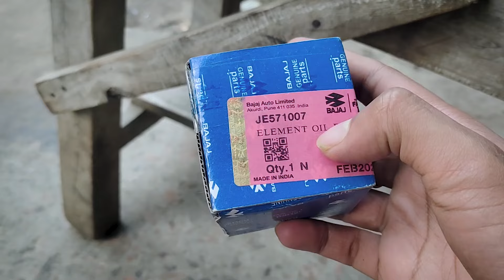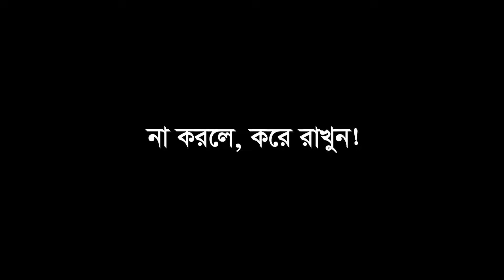Original ✅ or Fake ❌ Engine Oil Filter চেনার উপায় | আপনার বাইকটি নষ্ট করে দিতে পারে এটি | ProBro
Mainly I enjoy travelling with friends, riding bikes, making films. I upload videos about my life, travelling, riding bike, whatever I could catch on my camera that I can share.